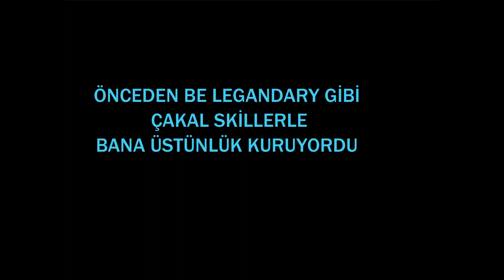ESKİ RAKİPLE YENİDEN l CAPTAIN TSUBASA RISE OF NEW CHAMPIONS ONLINE 142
OLD GOLD TIME ZAMANLARDAN BİR RAKİPLE TEKRAR KARŞILAŞIYORUZ